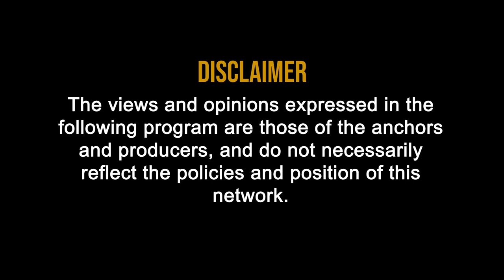Registration Procedure in GST Aadhaar Authentication wef 21st Aug, 2020'' with CA Praveen Sharma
New Registration Procedure in GST- Aadhaar Authentication w.e.f. 21st Aug, 2020.

1. w.e.f. 21st August, 2020, undergo authentication of Aadhaar number and the date of submission of the application in such cases shall be the date of authentication of the Aadhaar number, or 15 days from the submission of the application in Part B of FORM GST REG-01 whichever is earlier.”.

2. Fails to undergo authentication of Aadhaar number as or does not opt for authentication of Aadhaar number, the registration shall be granted only after physical verification of the place of business in the presence of the said person.

3. As per Point No. 2, Notice in FORM GST REG-03 may be issued not later than twenty one days from the date of submission of the application.

4. Registration deemed to be granted if proper officer fails to take any action in 3 days/15 days/21 days/7 days as the case may be.